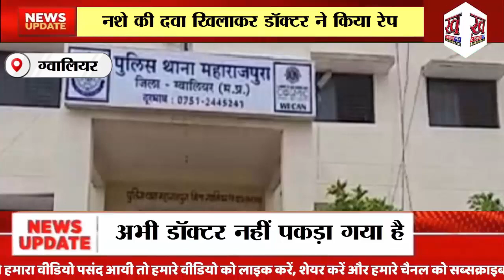नशे की दवा खिलाकर डॉक्टर ने किया Rape: क्लीनिक में ले जाकर किया दुष्कर्म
ग्वालियर में दांत के दर्द का इलाज कराने आई एक महिला को नशे की दवा खिलाकर डॉक्टर ने क्लीनिक के रूम में ही उसका दुष्कर्म किया है। नशे में होने के कारण महिला विरोध नहीं कर सकी, लेकिन शरीर पर होने वाली हलचल उसे महसू हो रही थी।

घटना आदित्यपुरम महाराजपुरा में दो दिन पहले की है। महिला ने घटना के बाद महाराजपुरा थाना पहुंचकर शिकायत की है। जिस पर पुलिस ने डॉक्टर के खिलाफ मामला दर्ज कर लिया है। अभी डॉक्टर नहीं पकड़ा गया है।